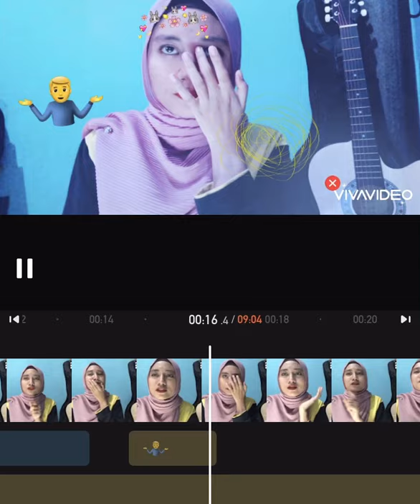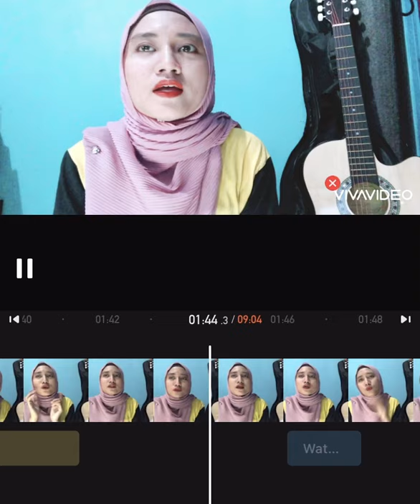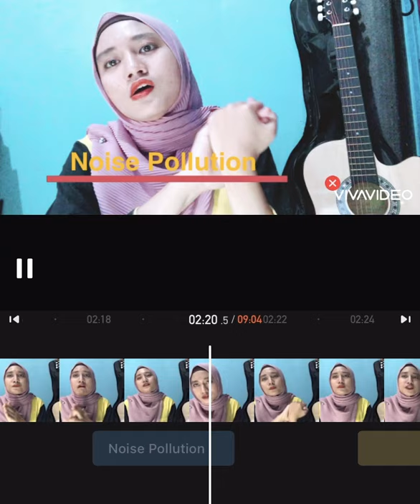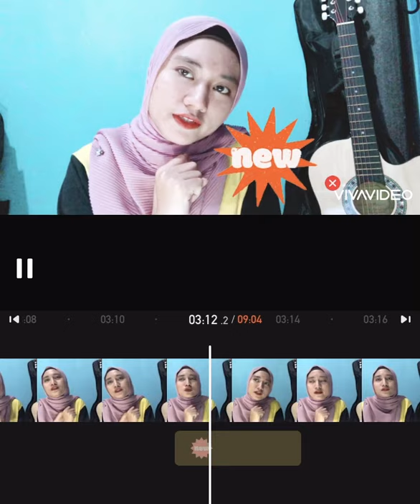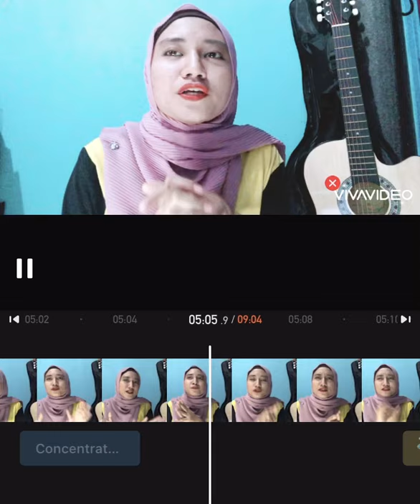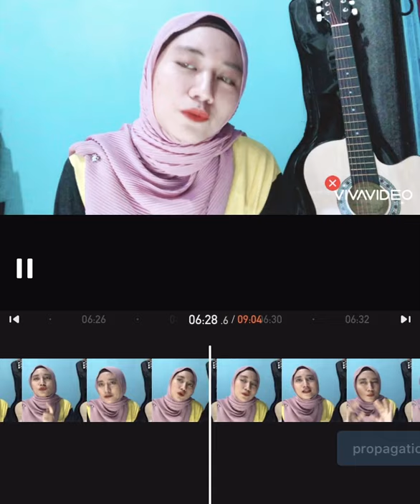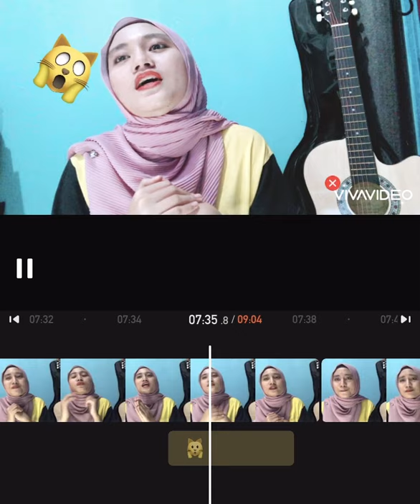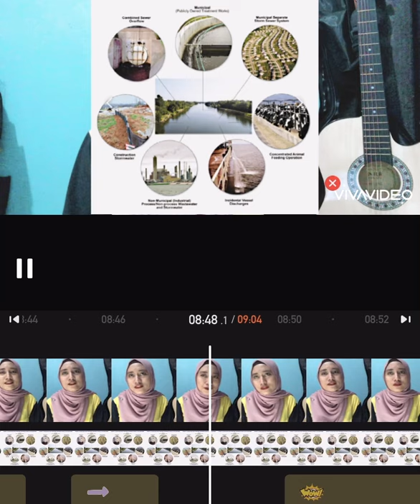Point source pollution